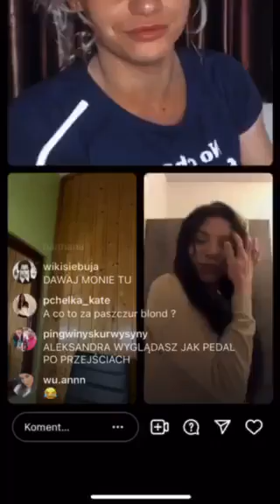Jeźdźcy Apokalipsy - Live Olki, Samanty i Loli 13.10.2021